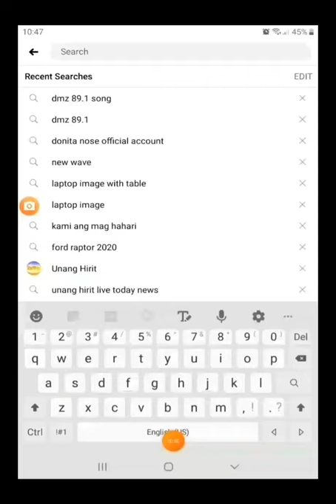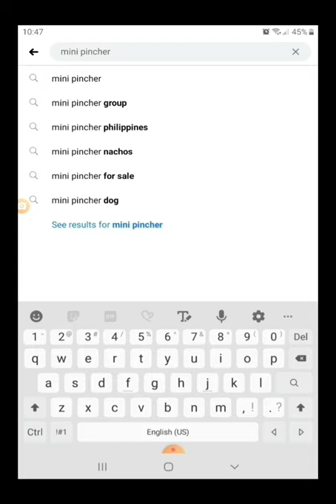Almost same size my micro pin 8 months to my mini pin 2 months#minipinscher